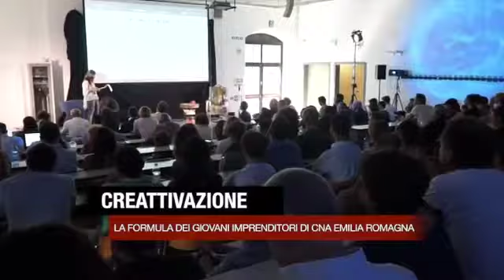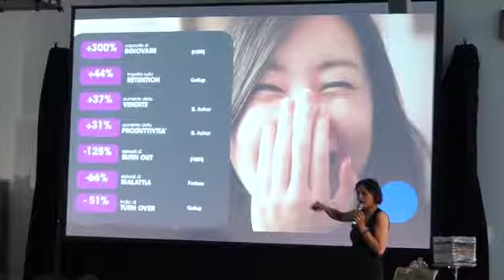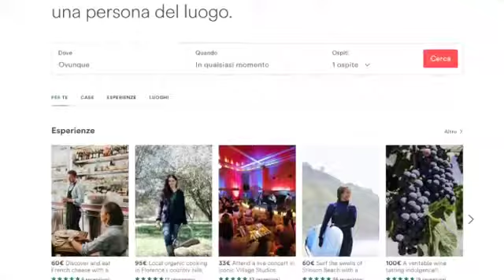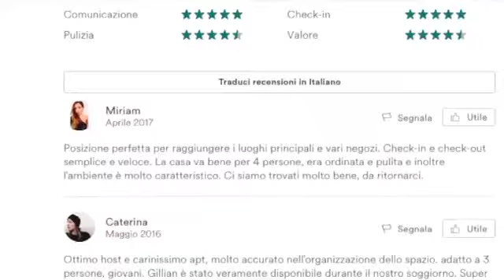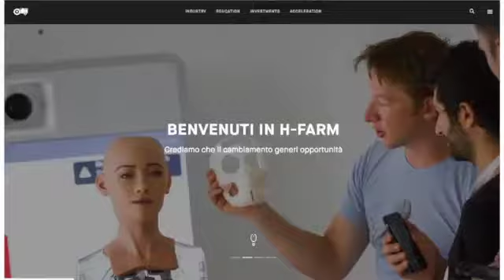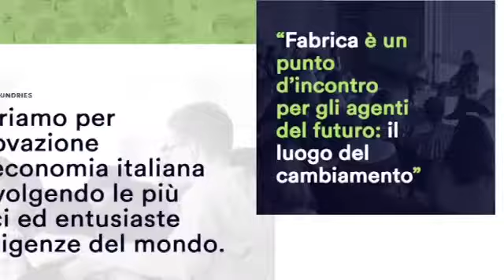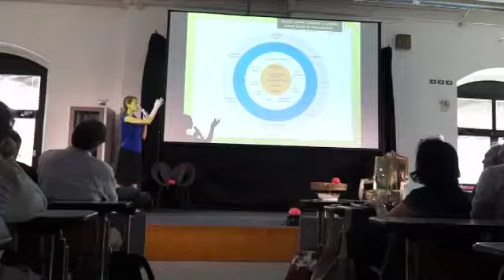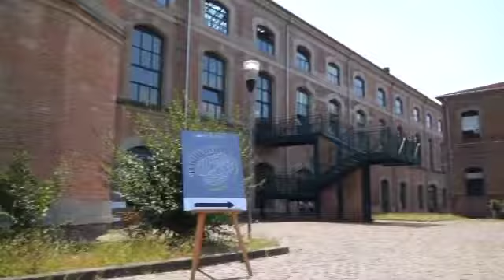Cna: Creattivazione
La formula dei giovani imprenditori di CNA Emilia Romagna